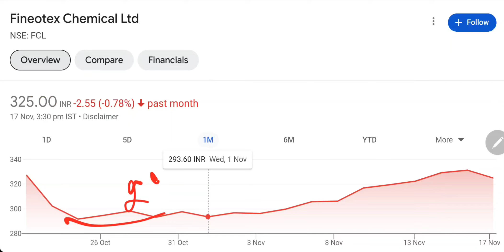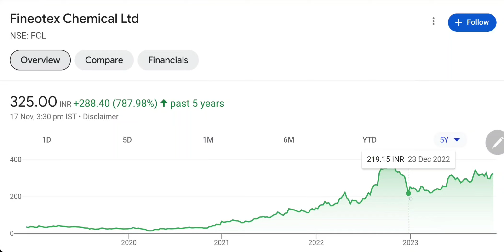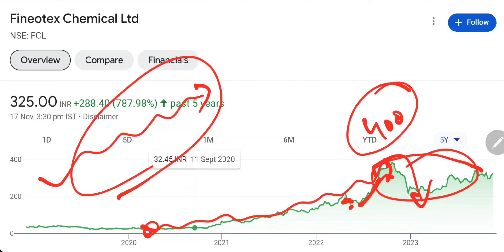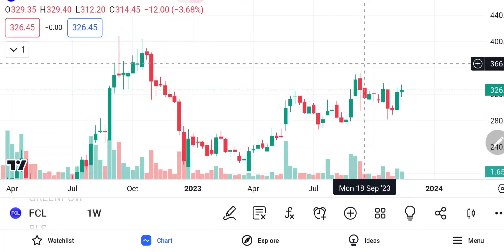FCL Q2 Results 2024 | Finotex Chemical Q2 Results | FCL chemical share latest news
Your Querries:-

Orient green share news today
SMKC channel TODAY
SMKC channel latest video today
Stock Market ka Commando youtube income
Smkc Stock Market CLASSES
Smkc channel wikipedia
SMKC share price
Who is the best teacher for stock market?
Who is best Youtuber for stock market?
Who is the best stock market trainer in India?
शेयर बाजार के लिए सबसे अच्छा शिक्षक कौन है?
Sourav Joshi net worth
Sourav Joshi New blog
Why is Sourav Joshi so famous?
What is the price of Sourabh Joshi's new car?
Who is manager of Sourav Joshi?
सौरव जोशी का मैनेजर कौन है?
Narendra Modi age
Narendra Modi wife
Narendra Modi salary
Narendra Modi family
Pm kisan
Narendra Modi son
Suzlon share price 2023
Suzlon share price target 2025
Suzlon share price future
Suzlon share price in 1995
Manoj dey
Sourav joshi
Flying beast vlogs
Narendera modi
Trending videos
Trending reels
Trending songs
Trending movies
Hollywood movies
T-series
Tata shares list
Tata Technologies IPO: Tata Motors
Tata Technologies IPO date 2023
Tata Technologies IPO chittorgarh
Tata Technologies IPO expected price
Tata Technologies IPO for Tata Motors shareholders